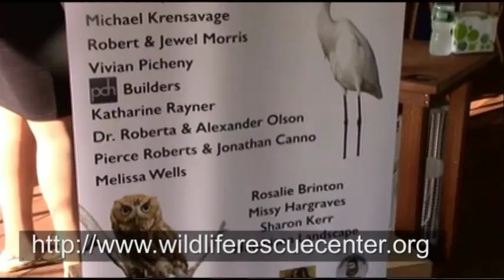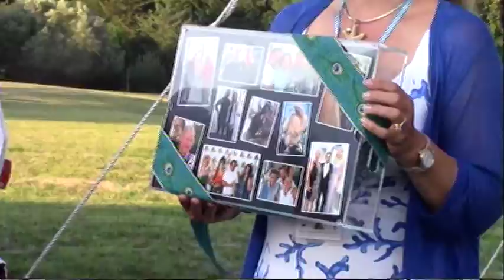Evelyn Alexander Wildlife interviews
TV Host Cognac Wellerlane interviews Director of Development Shelley Berkoski, Animal Activist Beth Ostrosky Stern and Guardian Angel Founder Curtis Suwa at the Evelyn Alexander wildlife Rescue Center Benefit in the Hamptons, Evelyn Alexander wildlife Rescue Center.